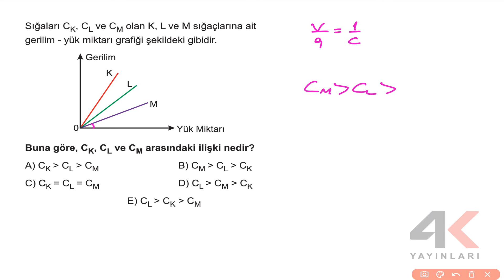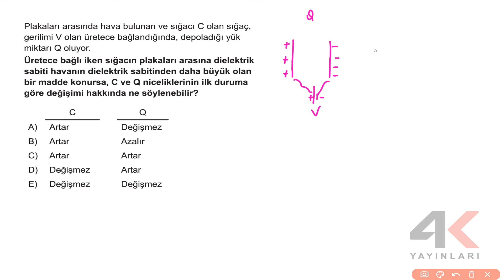AYT FİZİK SORU BANKASI Bölüm 05 Test 06 Soru Çözümleri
🎞 Soru Listesi
▶ 00:00:00 Bölüm
▶ 00:00:00 Soru 1
▶ 00:01:03 Soru 2
▶ 00:01:53 Soru 3
▶ 00:02:45 Soru 4
▶ 00:03:46 Soru 5
▶ 00:04:52 Soru 6
▶ 00:06:43 Soru 7
▶ 00:07:50 Soru 8
▶ 00:09:43 Soru 9
▶ 00:11:05 Soru 10